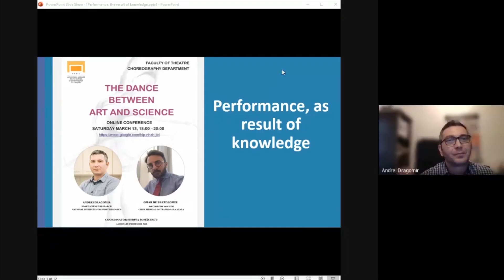Ziua UNATC 2022 - 72 ani UNATC + Ana Blandiana - Doctor Honoris Causa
Ziua UNATC 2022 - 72 de ani de UNATC
TNB - Sala Ion Caramitru

Ana Blandiana - Doctor Honoris Causa

Mulțumim echipei UNATC, echipei TNB, precum și tuturor celor care ne-au sprijinit în organizarea acestui eveniment.

Imagine:
Dan Bobe
Victor Gîlea

Montaj:
Laura Lazarescu-Thois